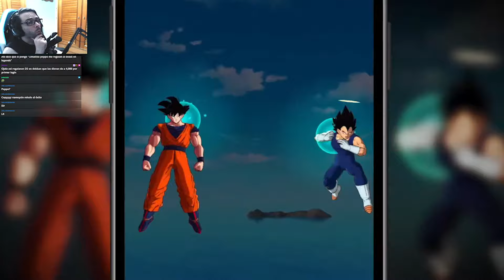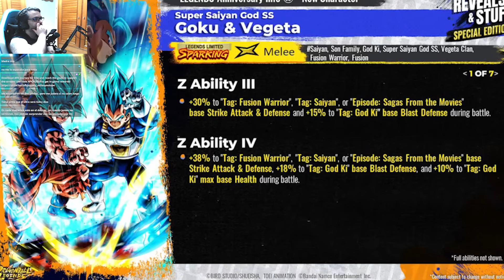🔥REACCION AL SEXTO ANIVERSARIO DE LEGENDS - IMPRESIONANTE🔥